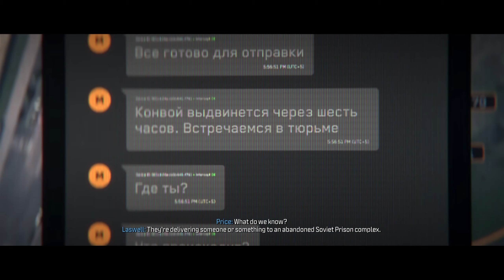CALL OF DUTY MODERN WARFARE MW3 WALKTHROUGH - PART 6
CALL OF DUTY MODERN WARFARE 3 - This walkthrough will contain all boss fights and cutscenes.

Call of Duty: Modern warfare 3 is the latest installment of the Modern warfare franchise, this is the campaign only mode on early release with the highly anticipated MP release coming 11/11/23.

My other socials are linked above.